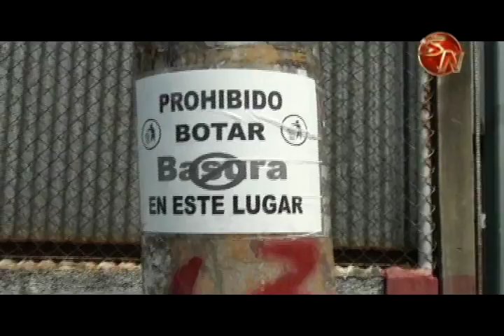Personas dejan basura frente a la iglesia El Calvario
Todos los días las bolsas de basura aparecen frente a la iglesia El Calvario y no son de los vecinos que viven en ese sector de San Isidro de El General.